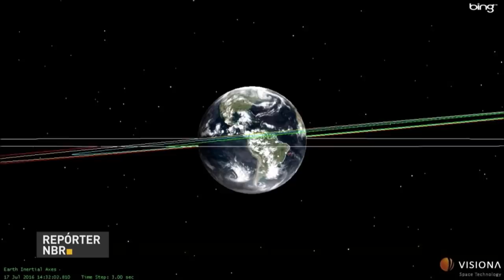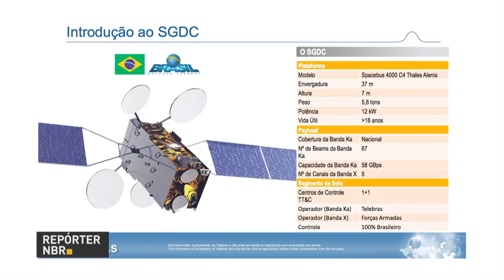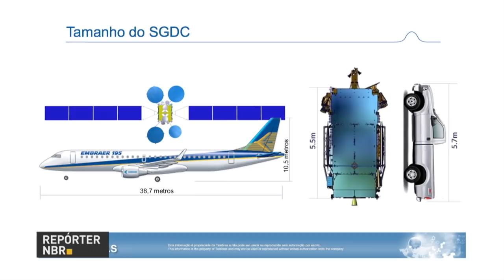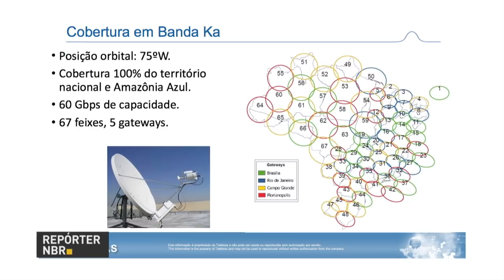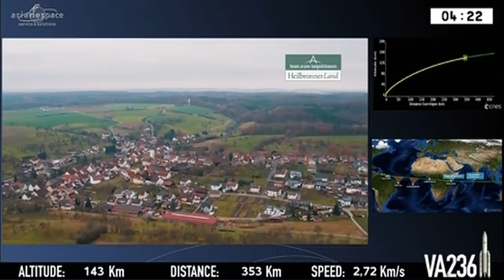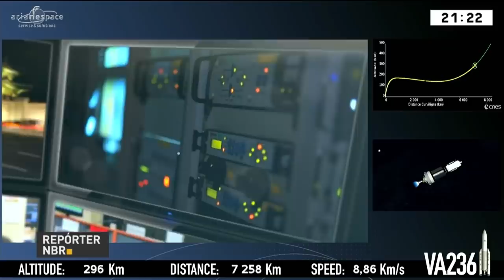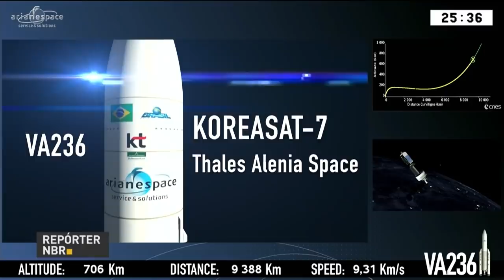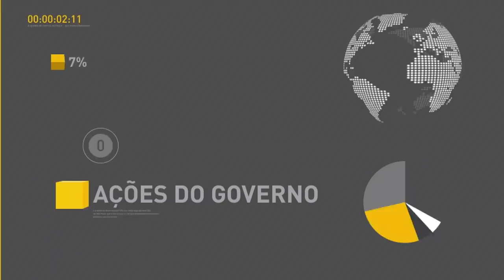Satélite geoestacionário brasileiro é lançado em órbita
REPÓRTER NBR - 04.05.17: Nesta quinta-feira (4), foi lançado o primeiro satélite geoestacionário brasileiro, diretamente da base de Kourou, na Guiana Francesa. O equipamento, desenvolvido em parceria entre os Ministério da Defesa e da Ciência, Tecnologia, Inovações e Comunicações, terá a função de levar internet de banda larga a todo o território brasileiro, e terá uso civil e militar.